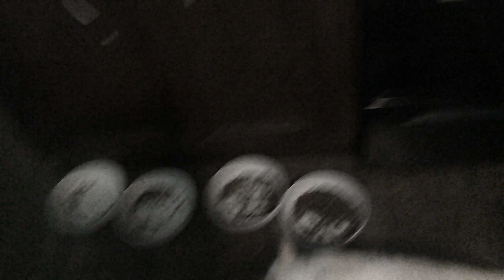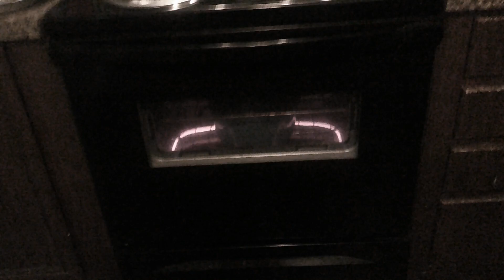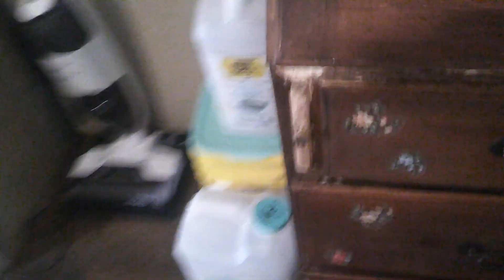DEEP CLEAN MY KITCHEN WITH/ ME MOBILE HOME CLEANING/ LAUNDRY DAY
Hey yall.  Today I am going to do a deep clean in my kitchen. I want to get it ready for Thanksgiving. I am so excited that it is almost here and I have a lot to do in here to get it ready. God bless